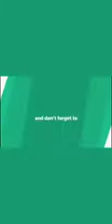Hasnain khan & Team 07 Aashiq hu Main